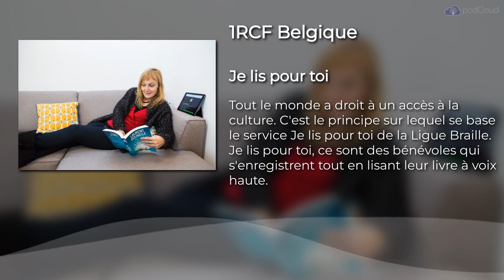"Je lis pour toi", une association pour rendre les livres accessibles !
Tout le monde a droit à un accès à la culture. C'est le principe sur lequel se base le service Je lis pour toi de la Ligue Braille. Je lis pour toi, ce sont des bénévoles qui s'enregistrent tout en lisant leur livre à voix haute. Ce sont ensuite des personnes aveugles et malvoyantes qui profitent d'une bibliothèque importante d'audio-livre.